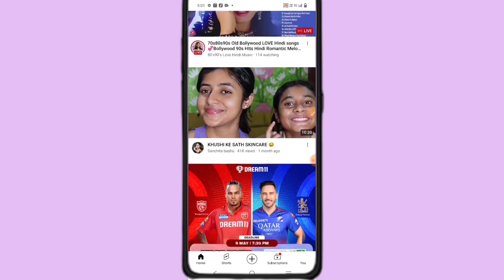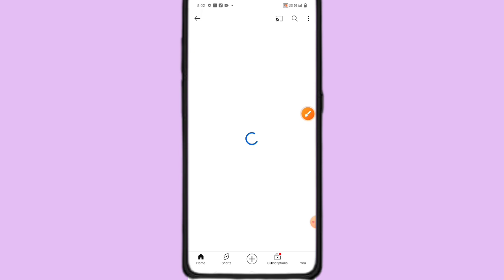short feed Live ko long mein kaise karen ! shorts live ko long me kare !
Live Stream Shorts Feed Mein Chale🥺 To Kya Karen 😎live short mein chal rahi hai aise Sahi kaise kare